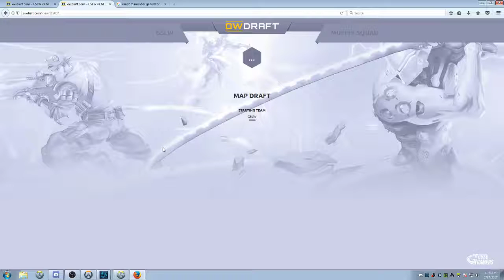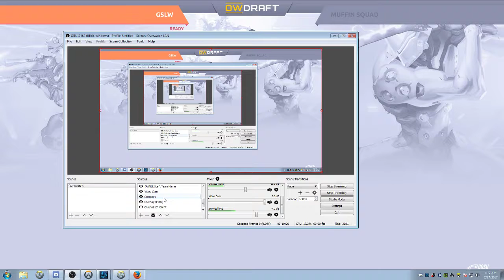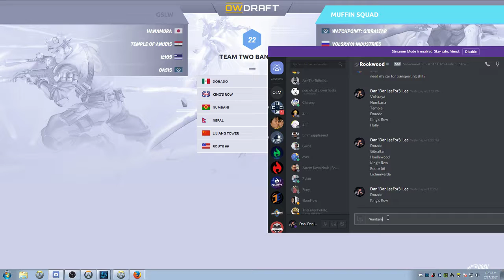Campus Watchpoint: UCONN II - Quarters - GSLW vs Muffin Squad